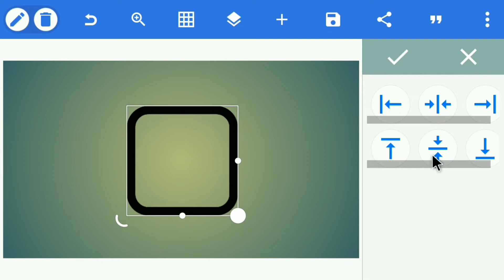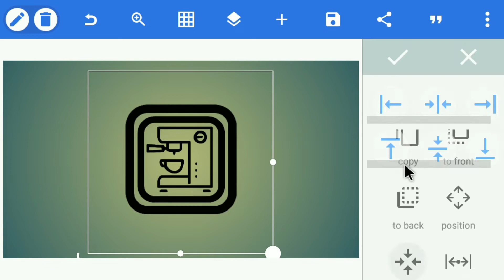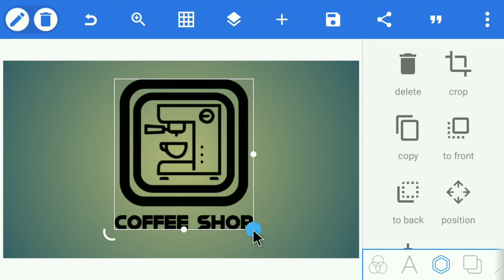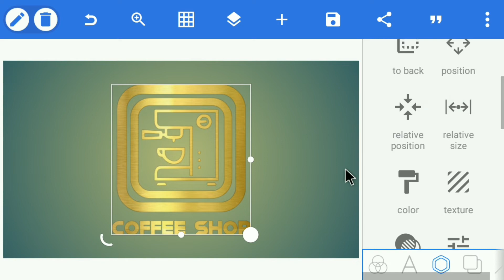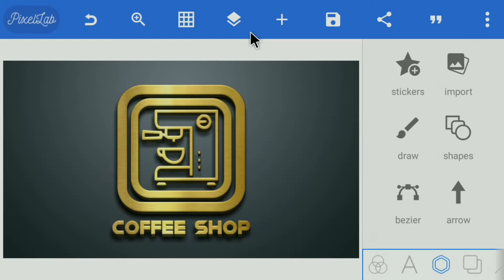Coffee Shop 3D Logo Design | How To Make Logo Design On Pixellab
♦App Link. 👇👇:-

♦️️Font:-. 👇👇:-

♦Music. 👇👇:-

♦️Intro Music. 👇👇:-

♦️Tag. 👇👇:-

♦️Keyword. 👇👇:-

Picsart logo

Gaming logo

Logo design

Logo maker

Coffee Shop

Coffee Shop Logo

♦️ Address & Contact. 👇👇:-

[THANKS-FOR-WATCHING-THIS VIDEO]